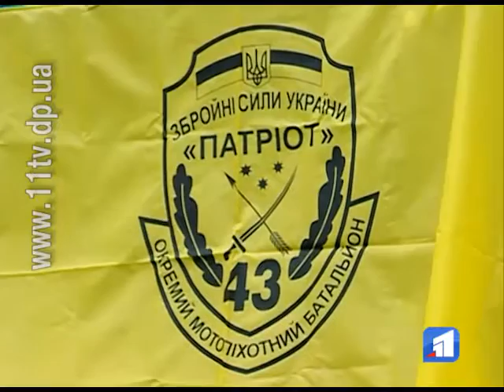В ОДА вручили нагороди військовим